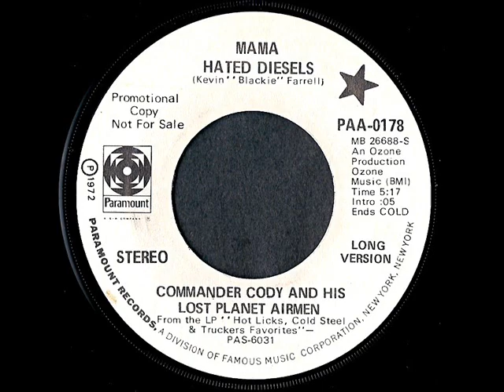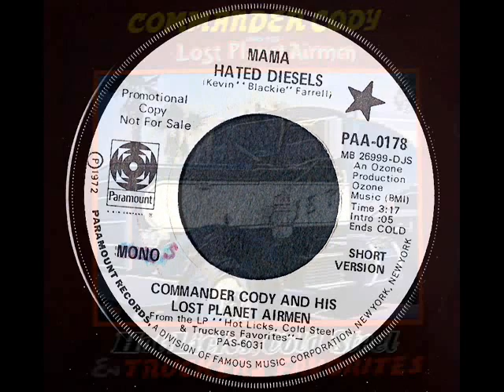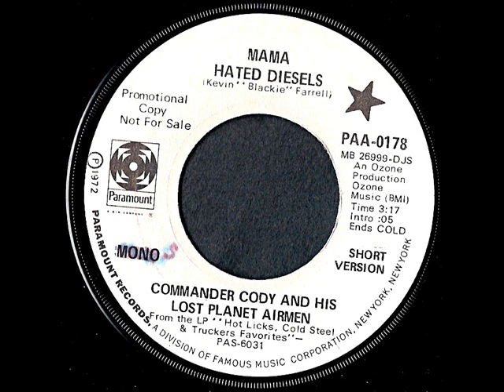Commander Cody / Mama Hated Diesels (45 Long & Short Version)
Commander Cody  ''Mama Hated Diesels''  (45 Long & Short Version)  (1972)